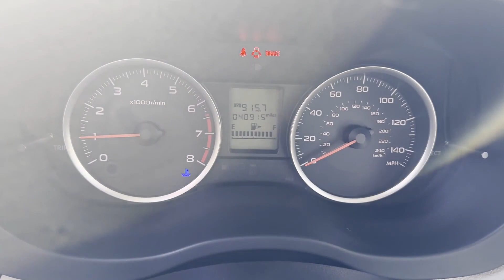2016 Subaru Forester 2.5i JF2SJAAC2GG537413 Winchester, Front Royal, Martinsburg, Hagerstown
Virginia.

2016 Subaru Forester 2.5i JF2SJAAC2GG537413 Video